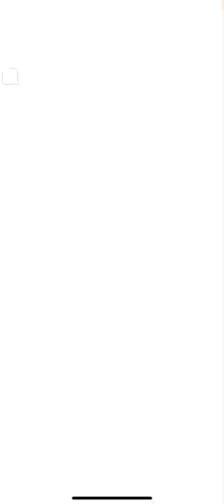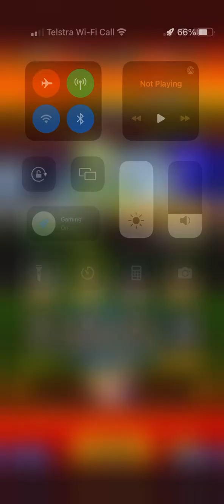FULL POWER BATTLE VS PERFECT CELL (NORMAL HARD SCREAM) | Dragon Ball Legends